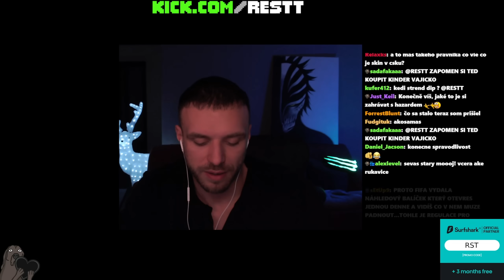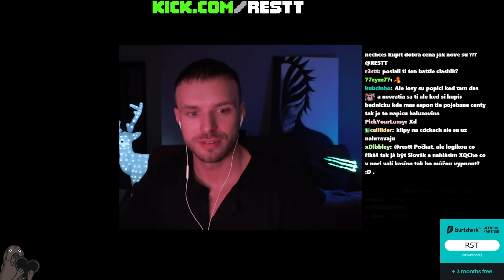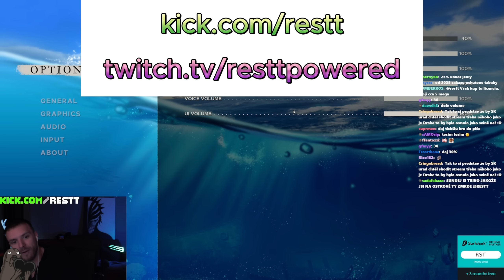DOSTANE RESTT ĎALŠIU POKUTU?